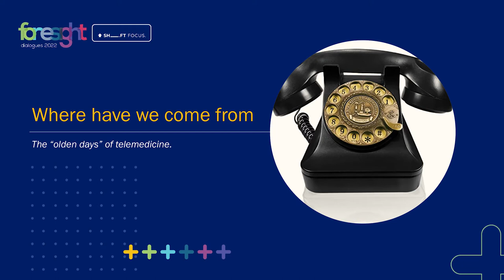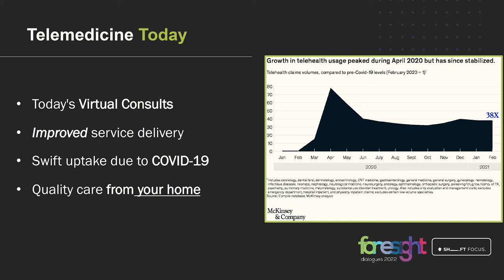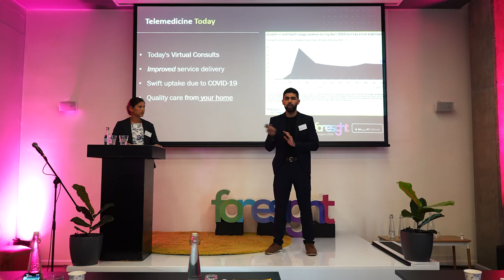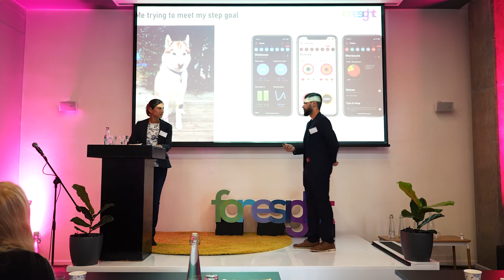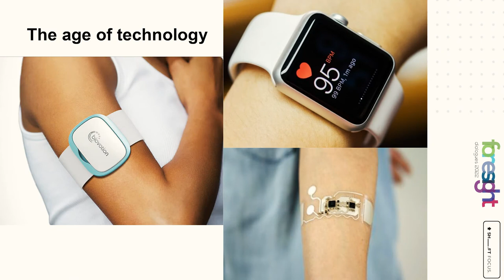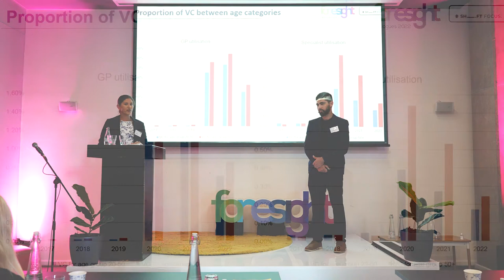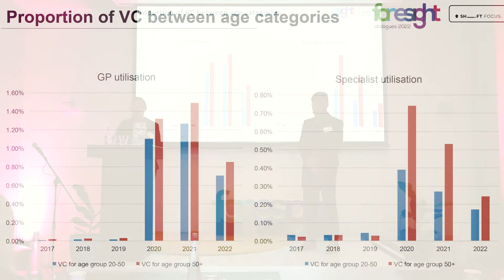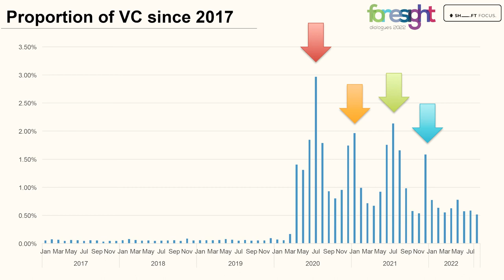Blurred Lines | Muhammad Vorajee & Lisa Rahman | Foresight 2022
Our youth don’t think about healthcare the
same way. Younger perspectives on Digital |
Physical | Virtual and Healthcare.

0:00 Introduction
0:22 Blurred Lines

After two years of Covid, it’s time to turn our attention to other areas of focus, to frame critical conversations that will define future opportunities and determine how we will overcome challenges.